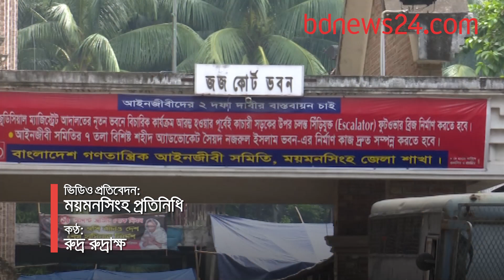দুর্নীতির মামলায় সাবেক ওসি কারাগারে | bdnews24.com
দেখানো আয়ের বাইরে প্রায় সাড়ে তিন কোটি টাকার ‘অবৈধ সম্পদ’ অর্জনের অভিযোগে কারাগারে গেলেন ময়মনসিংহ কোতোয়ালি থানার সাবেক ওসি গোলাম সরোয়ার।